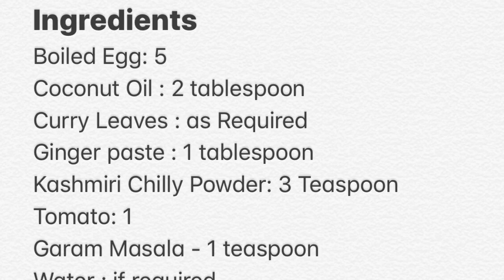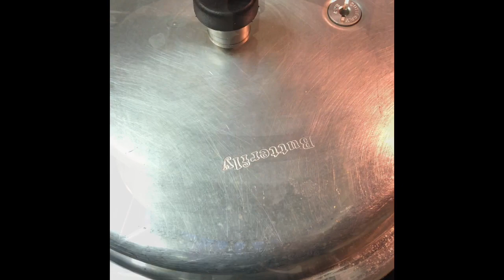Easy Cooker Egg Roast|| കുക്ക൪ മുട്ട റോസ്റ്റ്|| Pressure Cooker Egg Roast|| Kerala Style Egg Roast